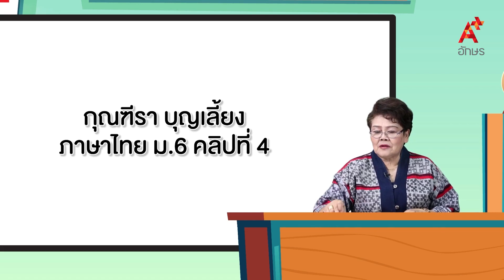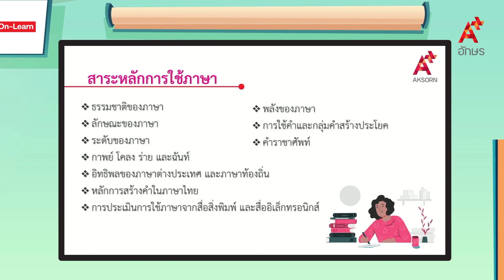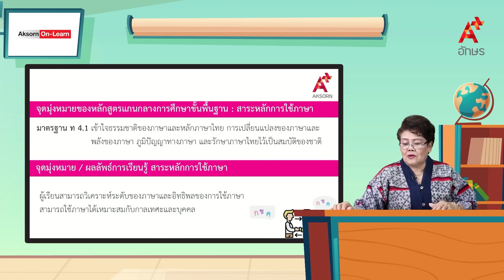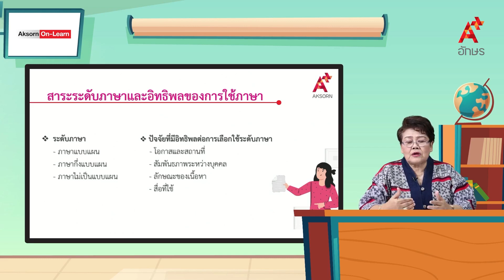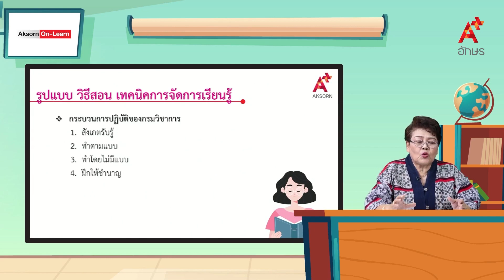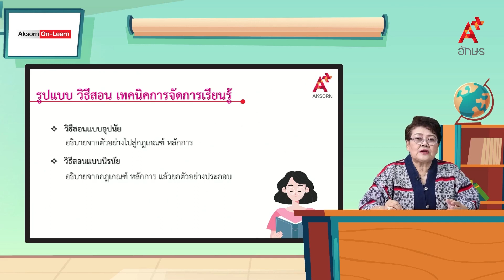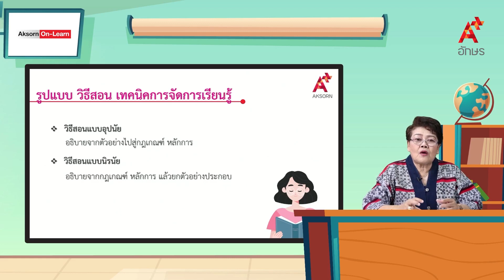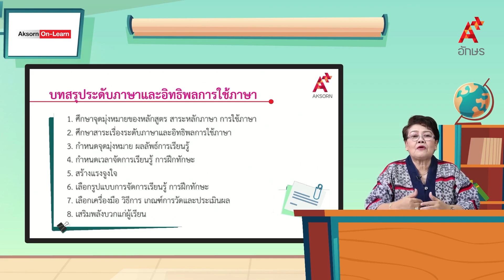ระดับภาษาและอิทธิพลของการใช้ภาษา (สำหรับครูแนะครู) | หลักภาษาไทย ม.6 ตอนที่ 4 หลักการใช้ภาษา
ภาษาไทย วรรณคดีและวรรณกรรม ม.6 ตอนที่ 4 หลักการใช้ภาษา ระดับภาษาและอิทธิพลของการใช้ภาษา (สำหรับครูแนะครู)